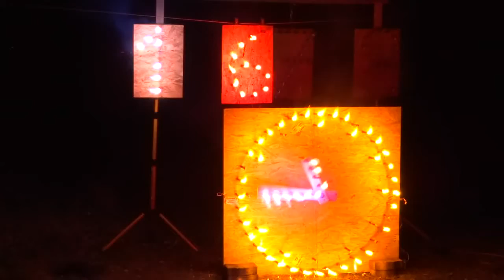Bewegliches Lichterbild (UHR). Feuerwerk 18 bday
Zum 18ten Geburtstag von meinem bruder habe ich mir was besonderes ausgedacht. Ein bewegliches Lichterbild mit dem

Thema: Wie die Zeit vergeht!
              das ganze soll eine art geschichte/ zeitreise sein

Beschreibung: als erstes habe ich eine 16 gezündet. danach die uhr. als nächstes habe ich via funksteckdose die uhrzeiger zum drehen gebracht. nun wollte ich die raketen treiber die an der 6 befestigt waren zünden. diese sollten die 6 an einem seil entlang nach links (vergangenheit) schieben. und gleichzeitig zündete die 7. nach einem kurzem moment habe ich die 7 fallen gelassen und gleichzeitig die 8 angezündet. Angekommen! Nun sollte nur noch eine 18 u sehen sein. Zum Schluss noch ein paar Raketen usw.

leider hat es nicht ganz geklappt :/
die raketen treiber haben nicht gezündet dadurch ist die 6 stehen geblieben. und das obwohl ich vorher einen testlauf gemacht habe. am nächsten morgen habe ich gesehen das die beiden e-zünder funktioniert haben. also kann ich nicht genau sagen woran es lag.. allerdings konnt ich sie am nächsten morgen per hand zünden..